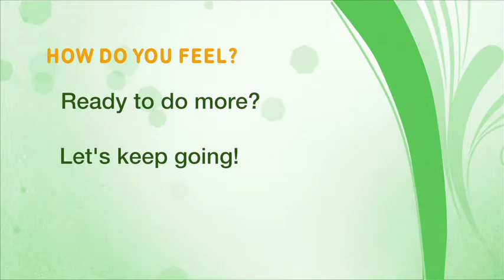Home Activity Program Level 3.1 Moving (Standing on One Leg) - Mandarin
第三級： 移動 - 由坐姿站立